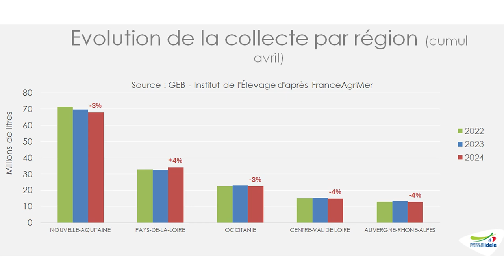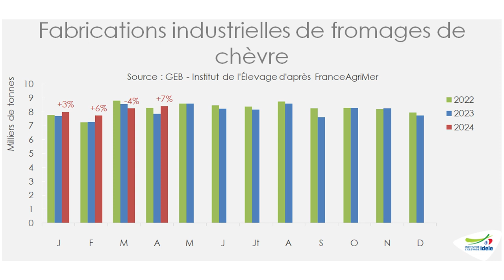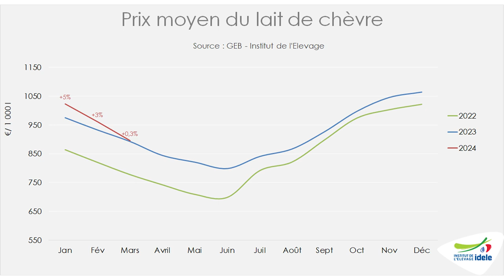Tendances Lait&Viande juin 2024 : conjoncture lait de chèvre